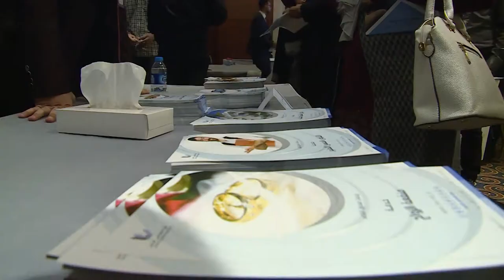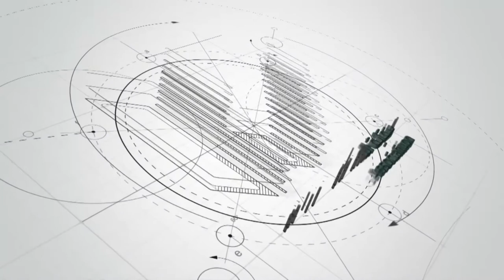تقرير حفل أداء القسم النقابي 21/4/2018